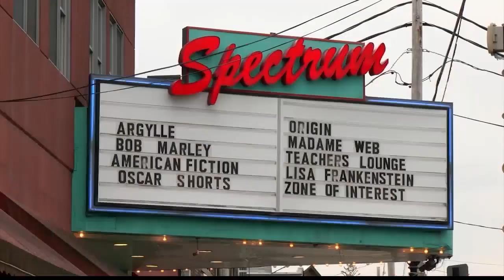The Madison Theatre closes to the public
Another movie theatre in Albany is shutting its doors. The Pine Hills neighborhood says they are not giving up on the area’s potential as they look for a buyer.